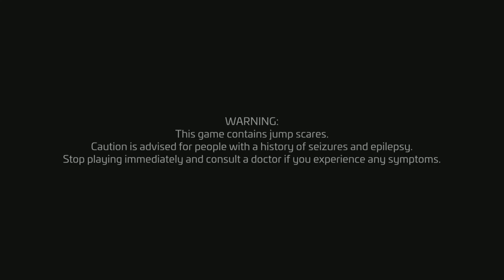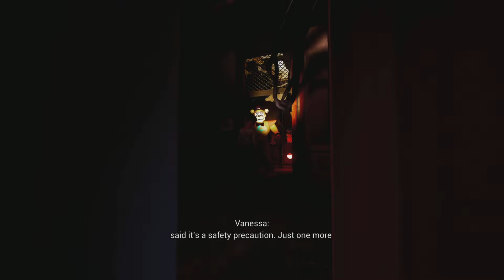Five Nights at Freddy's: Security Breach - Part 1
FaizPlayz: @FaizPlayz
LightningX: @LightningX
PowerGirl: @PowerGirl